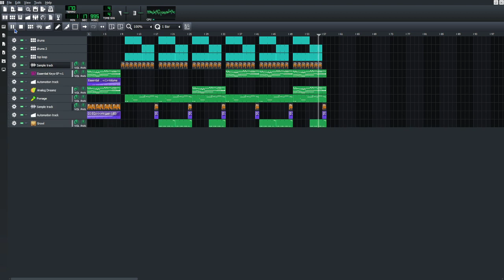thanks for 300 subs